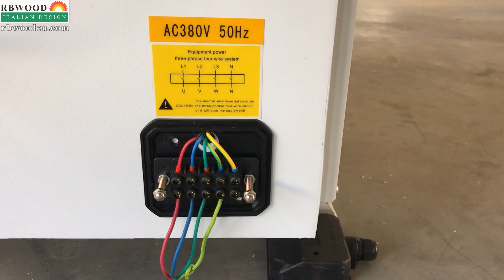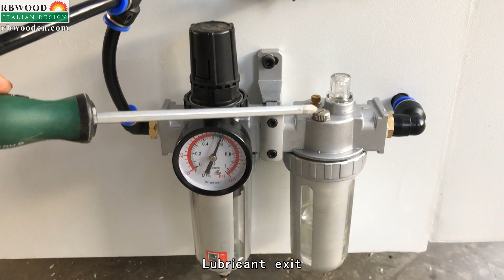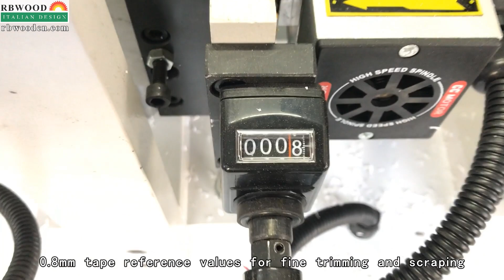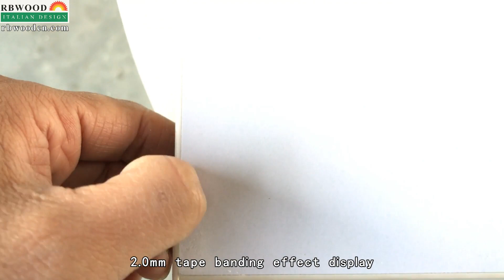RBWOOD edge banding machine installation and working